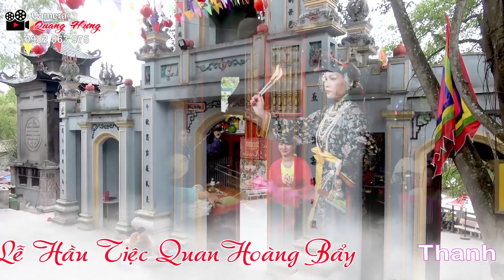Thanh Đồng Ngô Phương Huyền Xinh Tươi Đẹp Nhất . Loan Giá Chầu Bé Bắc Lệ